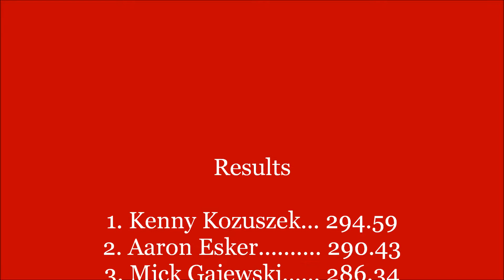ITPA 8500# LPS- Rushville (2014)